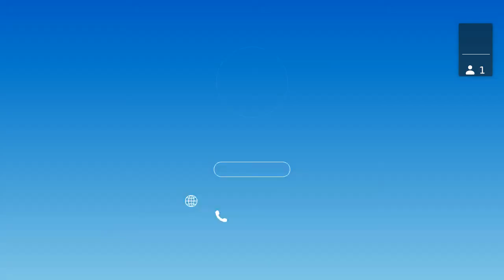Météo et SHS - L'intégration du changement climatique dans l'aménagement des villes (PARTIE 2)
7ème séance du séminaire "météo et SHS", co-organisé par le CEET - CNAM et Météo-France - L'intégration du changement climatique dans l'aménagement des villes - vendredi 2 avril de 10h à 12h30

Le changement climatique et les pics de chaleur qu’il entraine dans les villes où se concentre aujourd’hui plus de la moitié de la population mondiale, interrogent la viabilité des espaces urbains sur le long terme. Cela d’autant plus que des décennies d’artificialisation des sols, de minéralisation des villes et d’extension des zones de peuplement redoublent les effets du changement climatique, en créant des îlots de chaleur urbains, pesant fortement sur les conditions de vie de ses habitant-e-s, et accentuant bien souvent les inégalités sociales et spatiales en matière de confort climatique.

La prise en compte de ces risques conduit à repenser les politiques de planification urbaine et ses outils dans deux directions, celle de l’atténuation du changement climatique mais aussi de l’adaptation des politiques d’aménagement à ses effets, en intégrant autant que possible les enjeux de santé publique, de participation des habitant-e-s de ces espaces, de consommation d’énergie, d’usages de la ville, entre autres. Ces dynamiques, plus ou moins émergentes en fonction des acteurs et des lieux, peuvent être interrogées sous différents angles . Comment se fabriquent de nouvelles conceptions de la ville, auxquelles participent élus locaux, administrations, citoyens, chercheurs, acteurs du marché pourvoyeurs de solutions techniques et maîtres d’œuvres ? Comment ces politiques articulent des enjeux et objectifs qui peuvent s’avérer contradictoires ou inégalement pris en compte ? Comment ces politiques s’encastrent dans des temporalités différentes – le court terme de l’action politique, le long terme de l’investissement dans des choix d’aménagement qui façonnent durablement l’espace – ainsi que dans des échelles spatiales différentes d’usages de la ville ?

Pour en discuter, nous avons le plaisir d'accueillir :

Julia Hidalgo, chargée de recherche en climatologie urbaine (CNRS, LISST) et Sinda Haouès-Jouve, maîtresse de conférences en urbanisme et aménagement (Toulouse 2, LISST)

Leur intervention sera discutée par Charlotte Halpern, chercheuse en science politique (Sciences Po, CEE et LIEPP, Centre des politiques de la Terre).